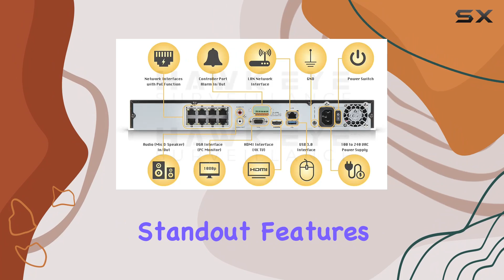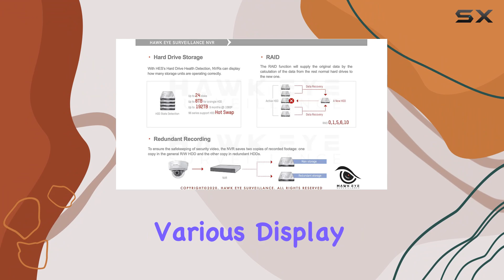reviewHikvision DS-7608NXI-K2/8P 8CH NVR with Built-in PoE Ports | Up to 12MP | Hawkeye Surveillance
Hikvision DS-7608NXI-K2/8P 8CH NVR with Built-in PoE Ports | Up to 12MP | Hawkeye Surveillance

0:00 Intro
0:06 Review

Things that we mentioned in this video:
8CH NVR for Hikvision : B07GX6XRH2